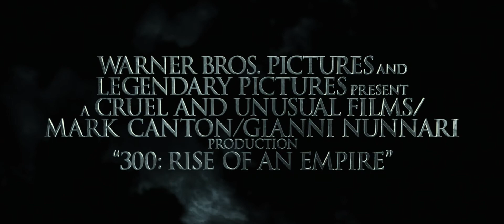300: A Ascensão do Império - Trailer novo - Legendado (HD)